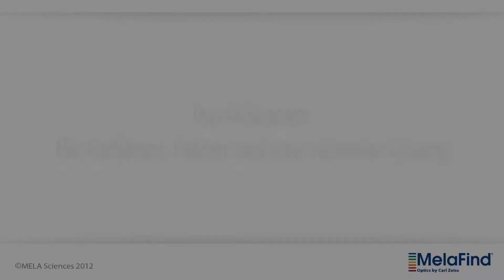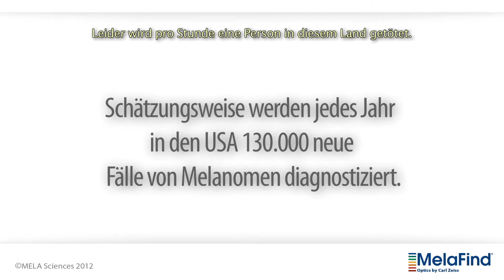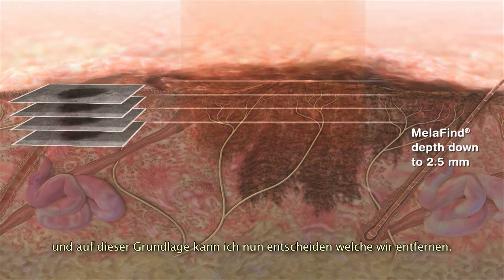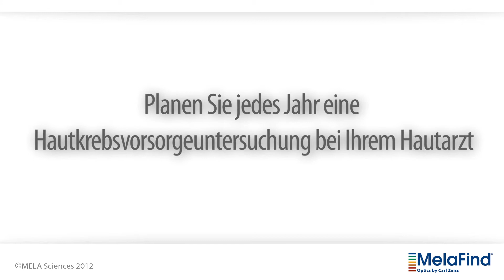Melanome: die Gefahr, die Fakten und eine visionäre Lösung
In diesem Beitrag diskutieren Mediziner und Patienten über folgende Themen: die Gefährlichkeit und die ansteigende Inzidenz von Melanomen, die Wichtigkeit der frühen Diagnose, wie man sich vor  Melanomen schützen kann, welche neuen Diagnostik-Möglichkeiten es gibt sowie darüber was im schlimmsten bzw. im besten Fall mit einem Melanom-Patienten passieren kann.